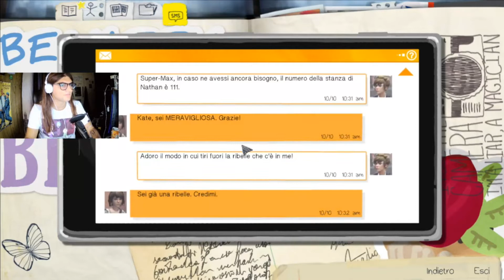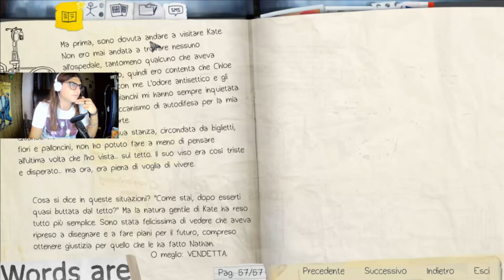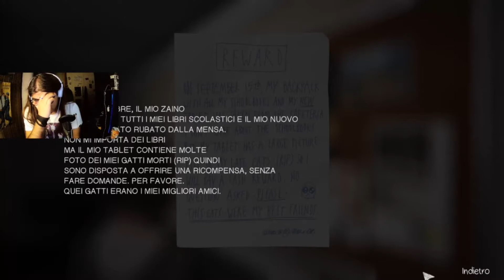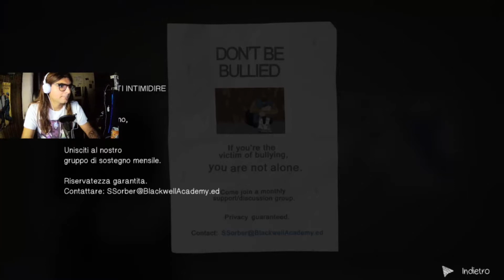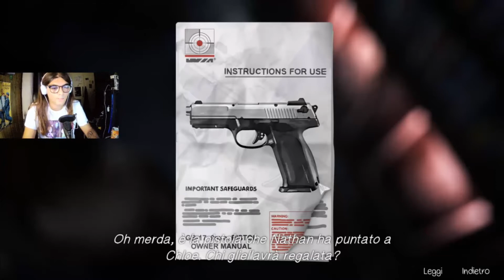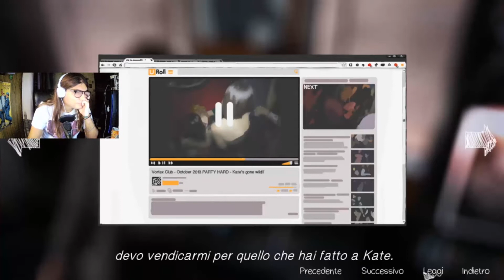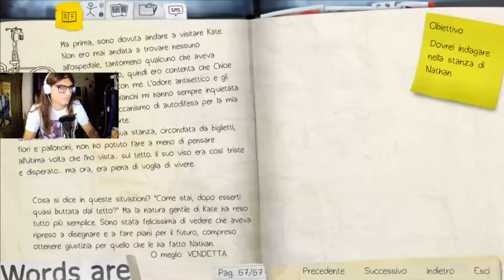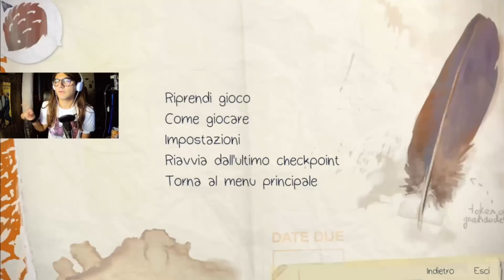LA STANZA DI NATHAN - Life is Strange - #19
l'inquietante stanza di Nathan